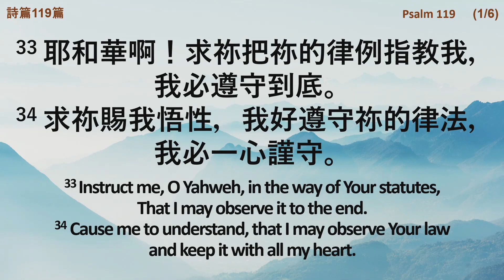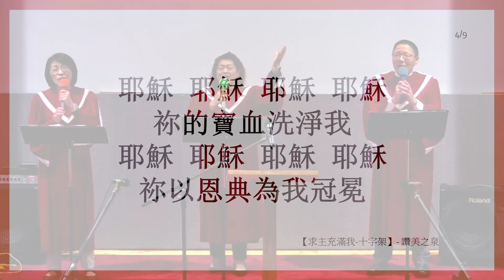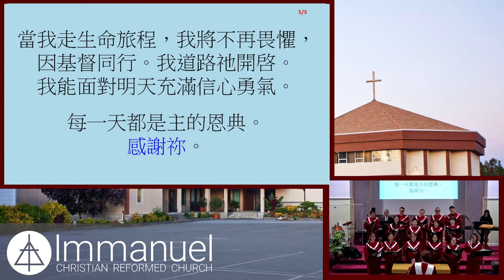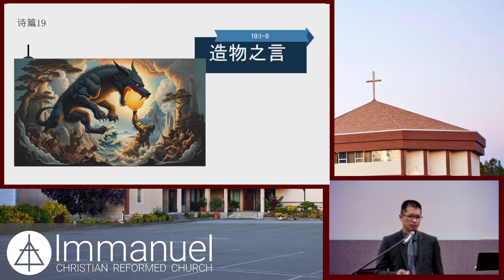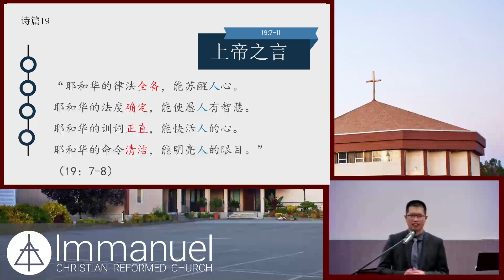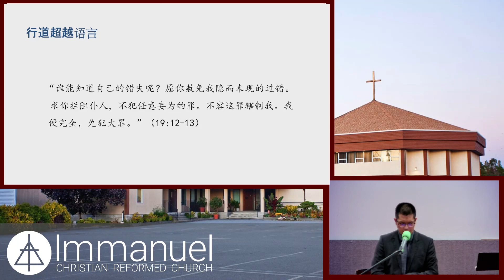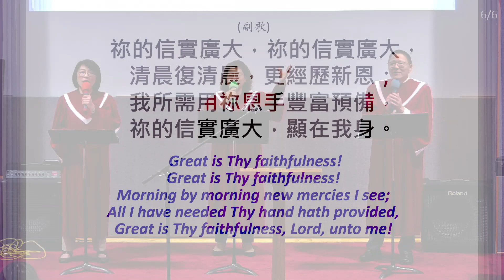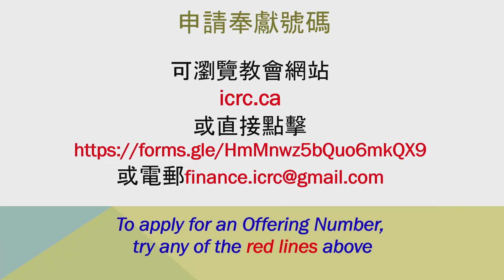2024-05-26 Mandarin Worship. Psalm 19. Pastor Luke Lin 國語/普通話主日崇拜:詩篇19篇.林錦生傳道